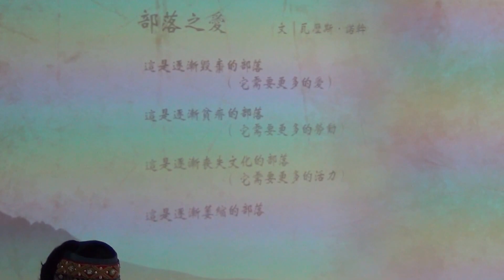2015.02.15 台北國際書展 芮斯 - 涼山情歌